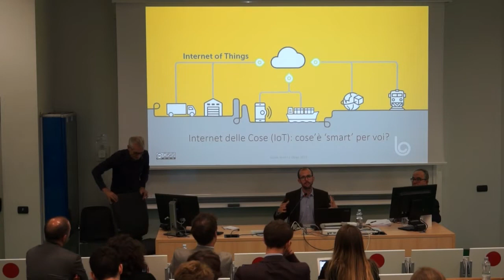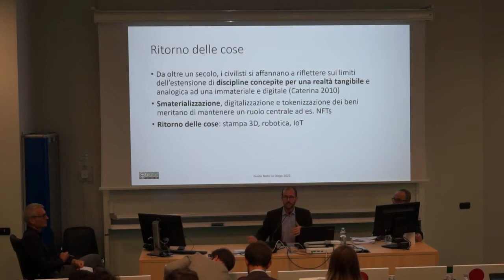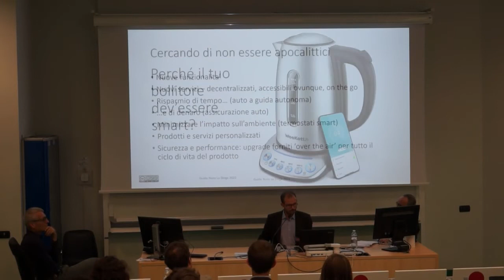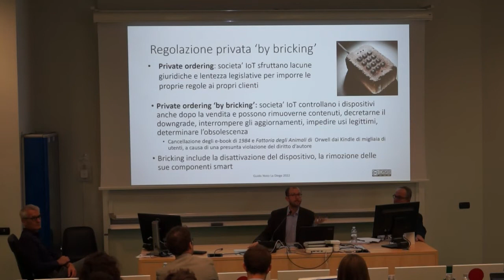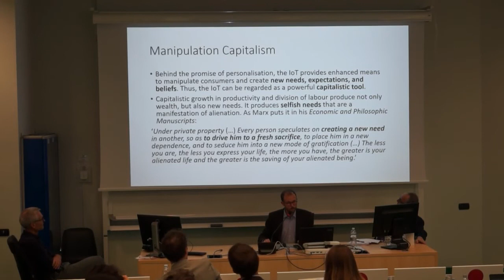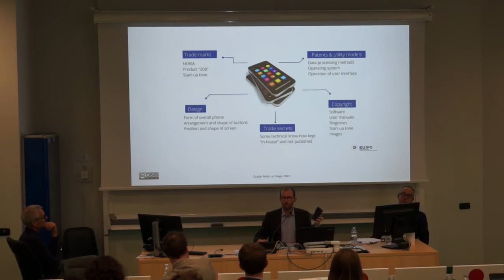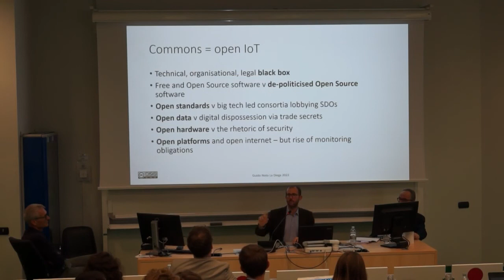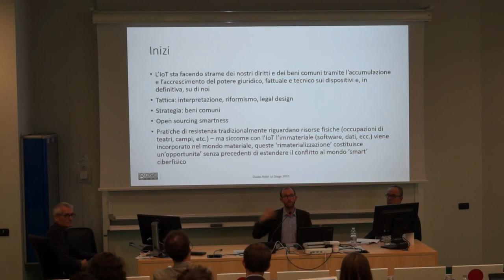Internet of Things and the Law: Legal Strategies for Consumer-Centric Smart Technologies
For decades, the decreasing importance of tangible wealth and power – and the corresponding increasing significance of their disembodied counterparts – has been the subject of much legal analysis. For some time now, legal scholars have grappled with how laws drafted for tangible property and pre-digital ‘offline’ technologies can cope with dematerialisation, digitalisation, and the internet.

As dematerialisation continues, this book aims to illuminate the opposite movement: re-materialisation, namely the return of data, knowledge, and power within a physical ‘smart’ world. This move frames the book’s central question: can the law steer re-materialisation in a human-centric and societally beneficial direction?

To answer it, the book focuses on the IoT, the socio-technological phenomenon that is primarily responsible for this shift. After a thorough analysis of how existing laws can be interpreted to empower IoT end-users, Noto La Diega leaves us with the fundamental question of what happens when the law fails us and concludes with a call for collective resistance against ‘smart’ capitalism.